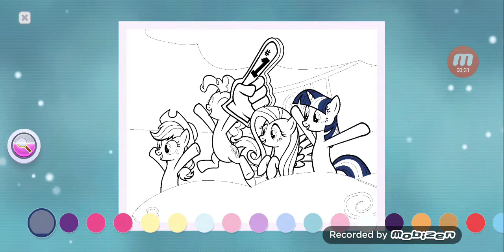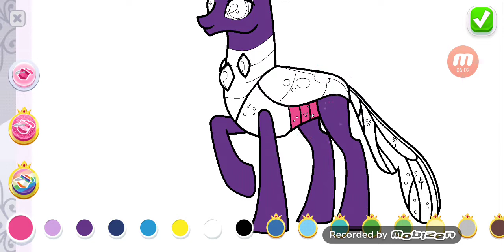Lets paint some Royal figures! / My Little Pony: Color by Magic